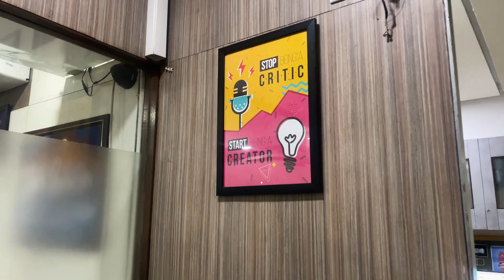STEMpedia Celebrating 6th Anniversary! Leading the AI Robotics Education Ecosystem across the World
STEMpedia turns 6 today! With the vision to build an innovation ecosystem for futuristic learnings, we came this far. From our humble beginnings to where we are today, we are proud of the hard work, dedication, and perseverance that has brought us here.

We would like to take this opportunity to express our gratitude to our valued clients, partners, and team members for their unwavering support and commitment to our mission. We couldn't have made it this far without each and every one of you. As we look to the future, we remain committed to delivering exceptional service, innovative solutions, and continued growth.

From STEM to AI and Robotics: We are proud to have evolved and expanded our offerings to now include innovative products related to artificial intelligence and robotics. Our Journey towards Empowering the Future Generation, we are determined to shape the young innovators to future leaders.

We are excited for what the future holds and can't wait to continue this journey together. Thank you for being a part of our journey and cheers to many more years of success!